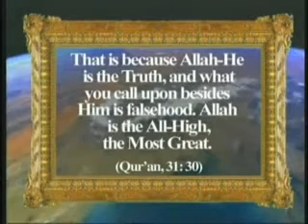the names of Allah al haqq